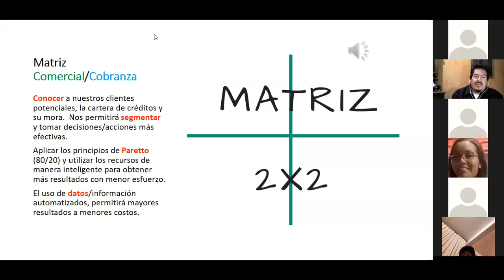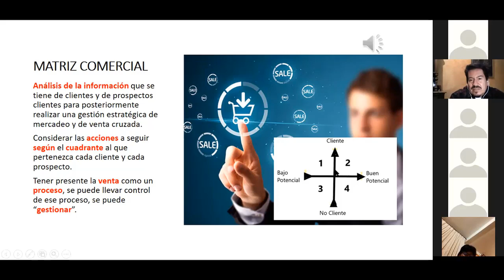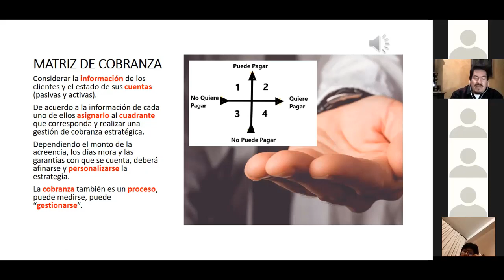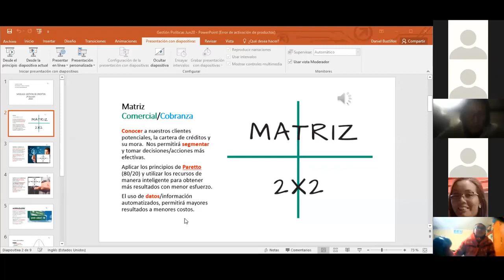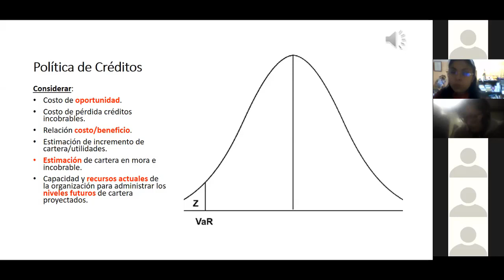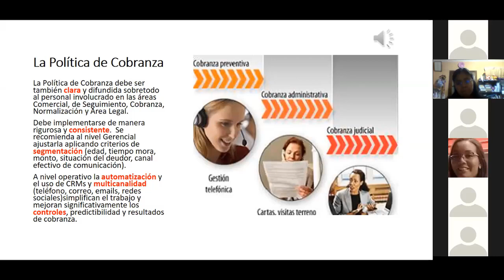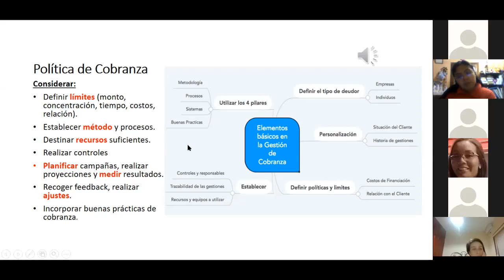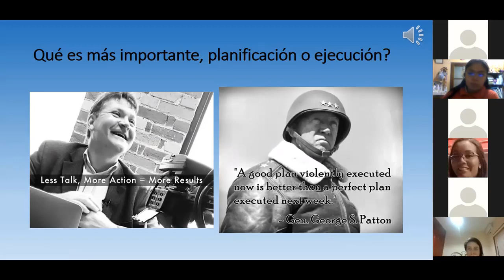4BANCA7 QUINTA CLASE EN LINEA